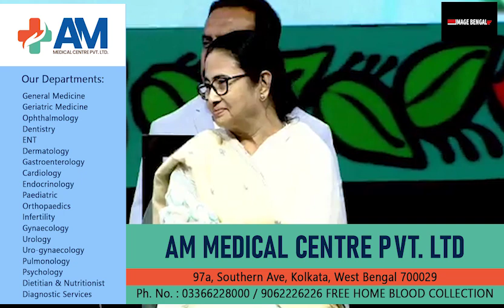সালমান খাঁন - মমতা ব্যানার্জীর Dance 29th কলকাতা ইন্টারন্যাশনাল ফিল্ম ফেস্টিভ্যালে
সালমান খাঁন মুখ্যমন্ত্রী  মমতা  ব্যানার্জীর  ছোট্ট বাড়ী  দেখে অবাক হয়ে কি জানালেন  29th কলকাতা  ইন্টারন্যাশনাল  ফিল্ম ফেস্টিভ্যালে  কি জানালেন ?